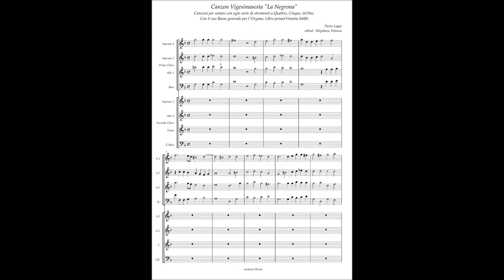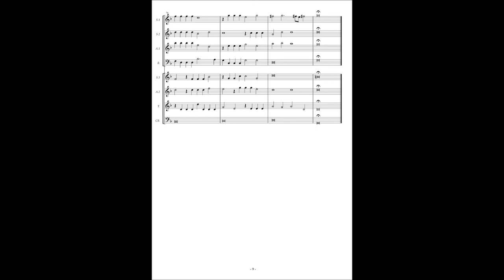Alessandro Raverii, Canzoni per sonare a 4,5,8(1608) Pietro Lappi, Canzon 26 à8 ”La Negrona"